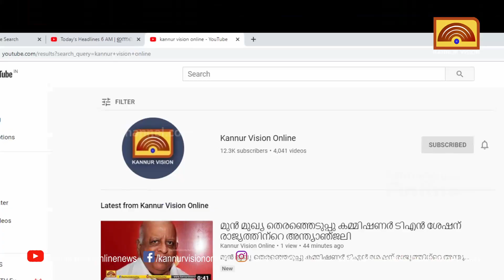കണ്ണൂരിലേക്ക് കഞ്ചാവത്രയും എത്തിയത് ഇതര സംസ്ഥാനക്കാർ വഴി. കാരിയർ മാർ നിരവധി.